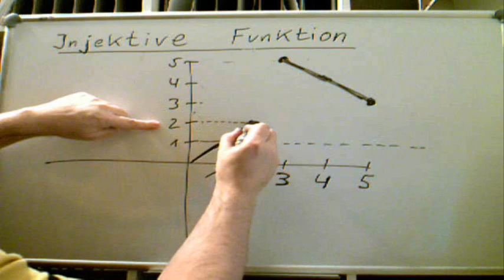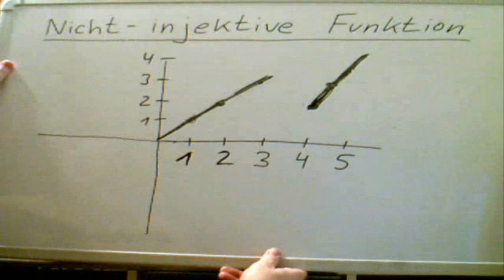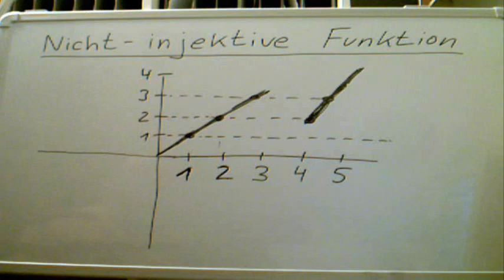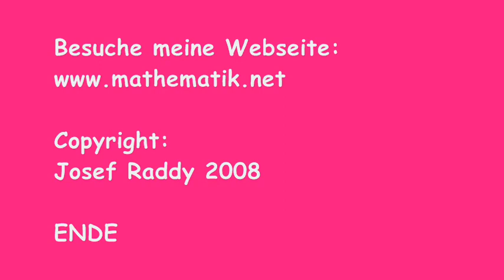Injektivität einer Funktion - Wie überprüfe ich die Injektivität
- Wir zeigen, wie man die Injektivität einer Funktion überprüft